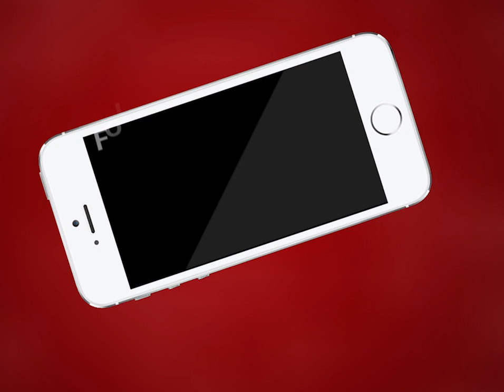kota | 7 दिसंबर को कोटा शहर से होकर गुजरेगी भारत यात्रा | MTTV INDIA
कोटा में भारत जोड़ो यात्रा को लेकर पुलिस अलर्ट
7 दिसंबर को कोटा शहर से होकर गुजरेगी भारत यात्रा
झालावाड़ में प्रवेश करते ही बंद होगा नेशनल हाईवे 52
चप्पे-चप्पे पर रहेगी पुलिस की पूरी नजर
कोटा एसपी केसर सिंह शेखावत ने दी जानकारी